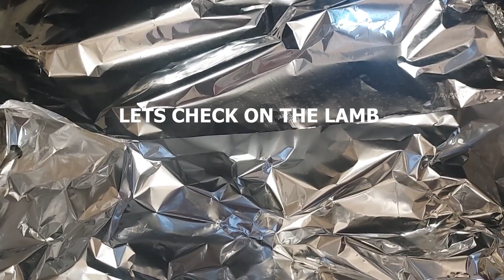LAMB KEBAB / BROCHETTE SERVED WITH VEGETABLES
delicious lamb brochette, easy to prepare and perfect way of marinating lamb. hope you enjoy watching.